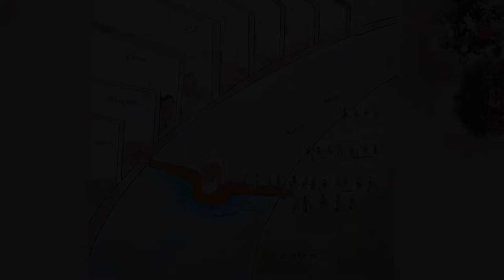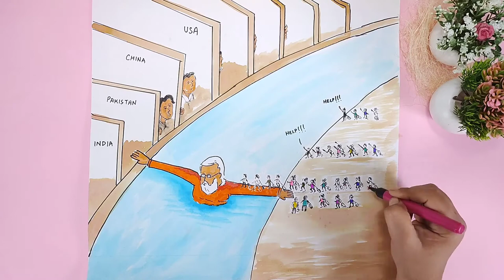THANKS MODI JI FOR BRINGING STUDENTS BACK FROM UKRAINE TO INDIA JAI HIND Narendra Modi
Hi welcome to you art

THANKS MODI JI FOR BRINGING STUDENTS BACK FROM UKRAINE TO INDIA
 JAI HIND

# NARENDER MODI
UKRAINE STUDENTS